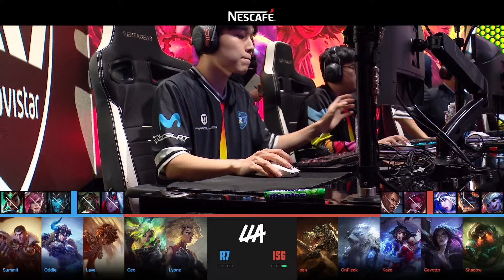Isurus vs Movistar R7 | LLA Apertura 2024 | Playoffs S4 | Partida 2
Isurus vs Movistar R7 // Playoffs Semana 4 // Liga Latinoamérica Apertura 2024 // Para más información y ganar drops visita